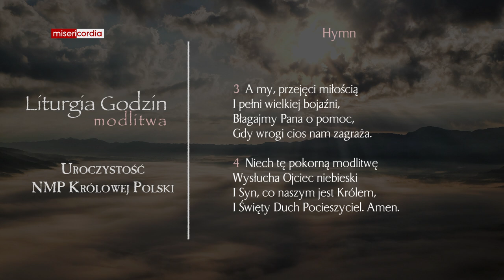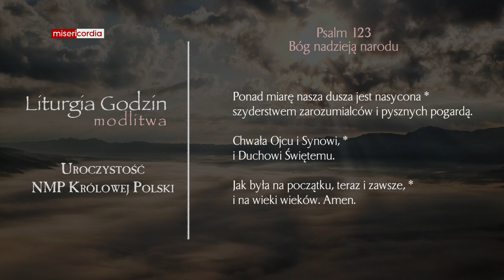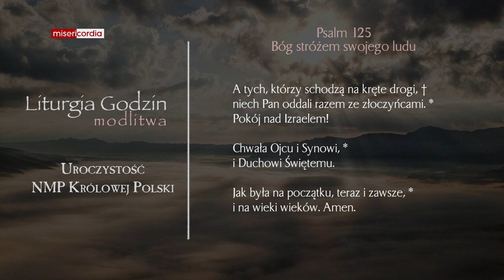Liturgia Godzin | Modlitwa Południowa | Uroczystość NMP Królowej Polski